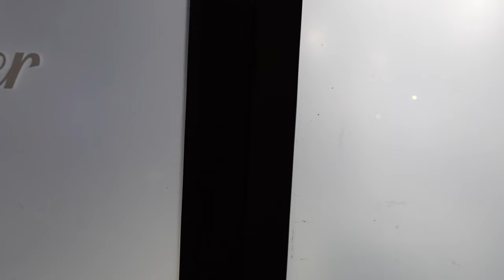Event Center Miami Presents: Night of Networking (Sizzle Trailer)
🌟 Relive the magic of our Night of Networking! ✨ A huge thank you to all the incredible attendees and vendors who made our inaugural event unforgettable! 🙏 Get ready for more excitement every 2nd Thursday of the month.

Local business owners, want to showcase your brand? DM us to become a sponsor and shine at our next event! 🌐👔

🎶 @jcole Intro - 2014 Forest Hills Drive